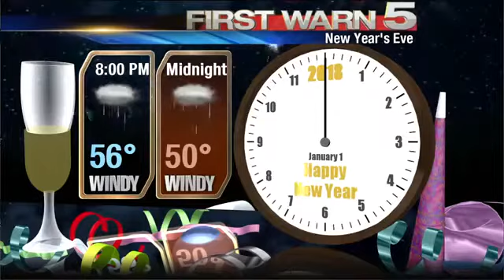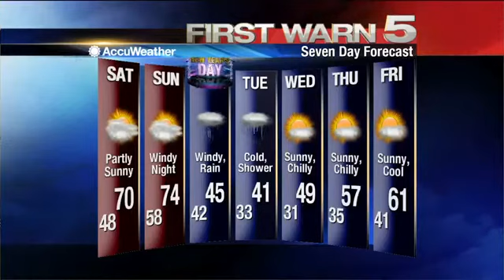Friday's Weather - 6 p.m.